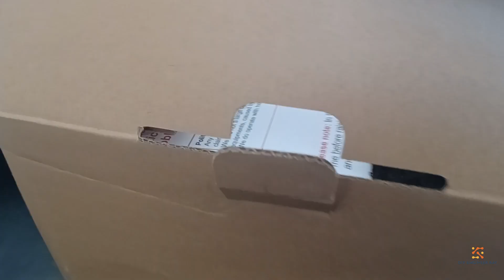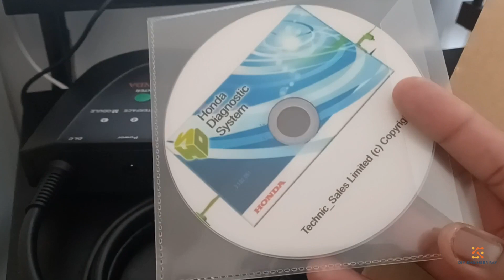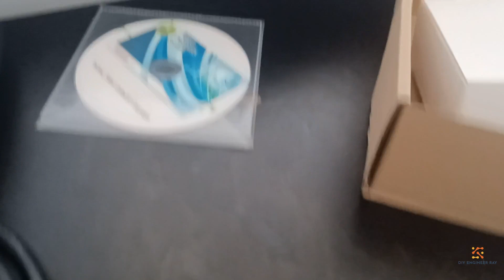Unboxing Honda Interface Module & Diagnostics System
This is an introductory video to the HIM and HDS for honda